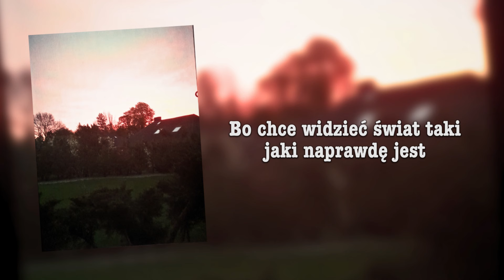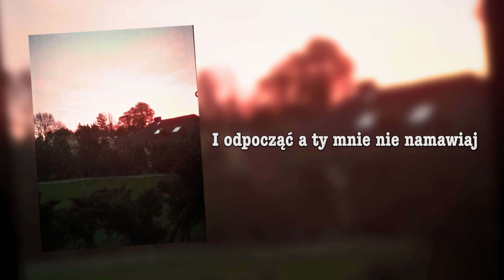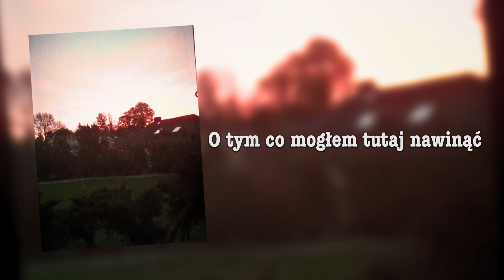T4lach - Ból na zawsze zostanie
Tekst - T4lach
M/m - T4lach
Muzyka - HA$HBOI BEATS
Grafika - T4lach